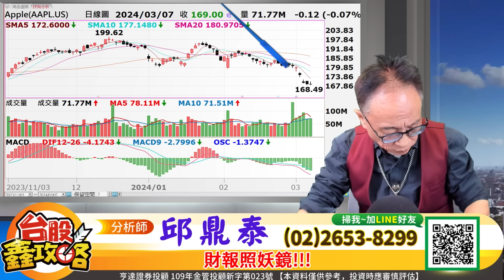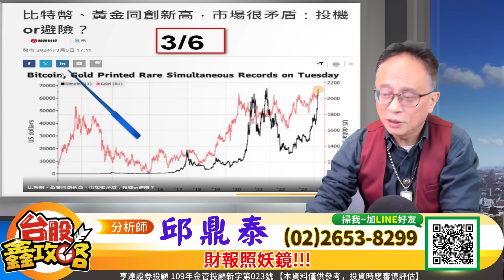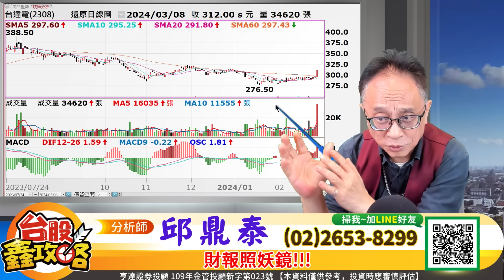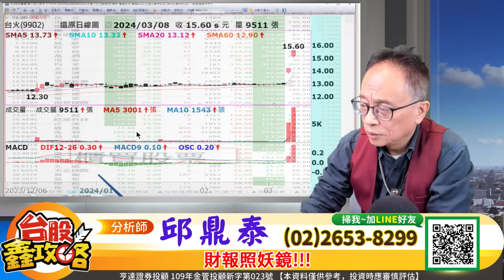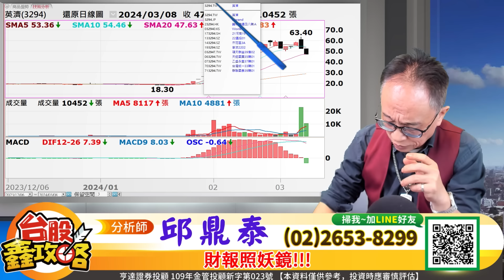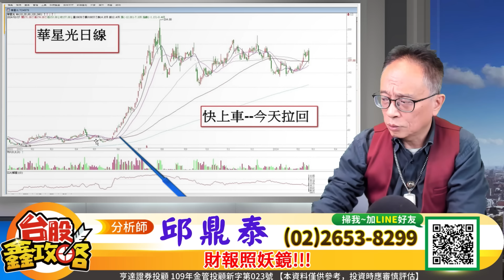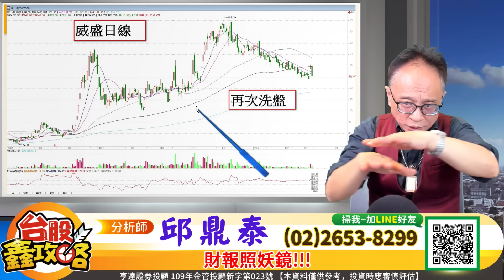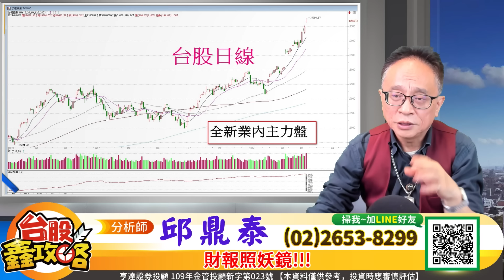20240308【台股鑫攻略】台股一波到底?邪惡第5波!2萬大關是頂?拉回再上!| 邱鼎泰分析師